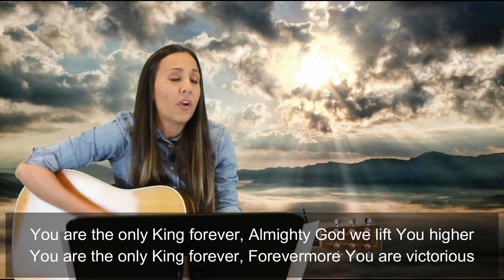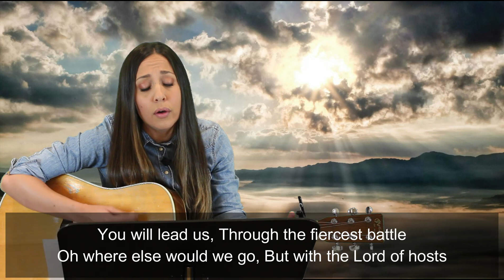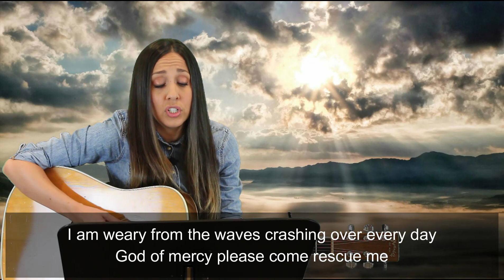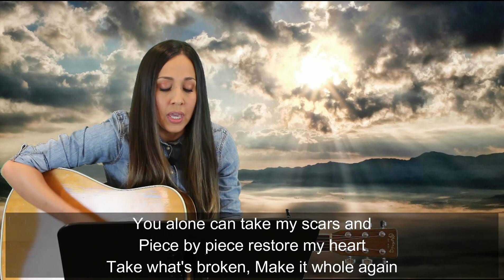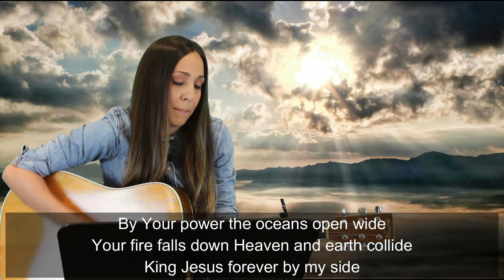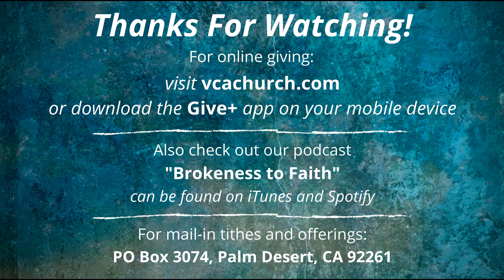The Great Tribulation (And The Greater Triumph!) - Last Days part 3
Preached by Pastor Mark Brattrud at Valley Christian Assembly in Palm Desert, California